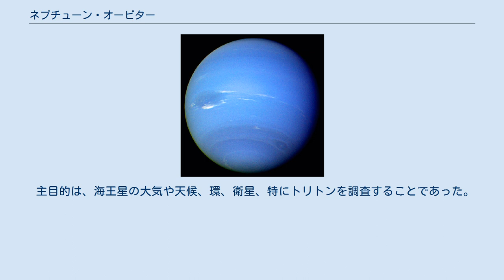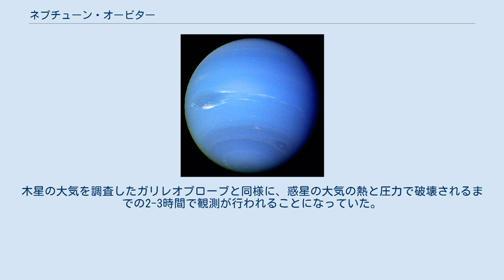ネプチューン・オービター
ネプチューン・オービター(Neptune Orbiter)は、海王星探査のためのアメリカ航空宇宙局(NASA)の無人宇宙船の計画である。
2016年頃に打ち上げられ、8-12年かけて海王星に到達する予定であったが、NASAのウェブサイトには打上げ日が掲載されていない。
この惑星の性質についての多くの疑問に答えが出されるはずであった。
 主目的は、海王星の大気や天候、環、衛星、特にトリトンを調査することであった。
2004年にカリフォルニア工科大学がミッションの案を出し、2005年にはアイダホ大学とボーイングが別案を提案した。
 ネプチューン・オービターの主目的は、海王星の軌道に入ってこの惑星の科学的調査を行うことである。
ミッションのコンセプトは2005年にNASAに提案された。
それは、デルタ IVかアトラス Vに似た打上げロケットを使い、金星及び木星の重力アシストを用いた軌道を通り、打上げから海王星到達までの推定時間は、10.25年を予定する計画であった。
 到着の直前、探査機は2つの大気プローブを放出してエアロキャプチャーの前にデータを送信し、その後エアロキャプチャーで海王星の軌道に入る計画であった。
当初予定の軌道に調整の後、探査期間は3-5年間に最大3年間の延長を予定していた。
 2008年、このミッションは、NASAの将来のミッションのリストから除去された。
NASAの2010年予算によると、。
太陽系外部へのミッションへの資金提供は、将来のEJSMに当てられている。
残りはカッシーニ、ジュノー、ニュー・ホライズンズ等の進行中のミッションに割り当てられ、海王星は対象となっていない。
2011年、NASAの10か年計画は、天王星または海王星へのミッションの検討を表明したが、実現可能性の観点からウラヌス・オービタ―を推奨している。
 カリフォルニア工科大学のコンセプトは、以前のNASAの外太陽系探査ミッションと似た設計で、電源として放射性同位体熱電気転換器を用いるものであった。
また推進には伝統的なスラスタを用い、探査機はガリレオ、カッシーニ、ボイジャー2号、ニュー・ホライズンズと似たデザインであった。
もう一つの提案は、当時NASAが開発していた（後に開発中止となった）原子力スターリングエンジンとイオン推進を用いるものであった。
 前者の提案は、探査機の電力のために太陽電池を用いていた。
そのパネルは、質量削減のため、空気で膨らませるようになっていた。
太陽電池技術の進化が、海王星の距離でも十分な電力を確保することを可能にしていたが、その値段の高さが採用を難しくしていた。
また外太陽系では日光が弱く、イオン推進システムに十分な電力を供給できないため、伝統的なスラスタを用いるものであった。
 探査機には、紫外線から赤外線で惑星を撮影するマルチスペクトル撮像器、海王星の磁場の方向が自転軸と一致しない原因を探る磁力計等を搭載することが提案された。
 NASAの科学者や技術者は、1機か2機の小型着陸機をトリトンの表面に送り、表面や内部の組成、非常に希薄な窒素の大気等を分析することを検討していた。
いくつかの着陸地点が提案され、候補の中にはボイジャーが発見した窒素の間欠泉の地域やトリトンの南北極等があった。
しかしこのミッションが提案に終わったため、最終決定には至らなかった。
着陸機の寿命は、動力源や機器に依存して、数日から1か月とされた。
 トリトン着陸機とともに、少なくとも2機の大気プローブを海王星の大気に下ろし、天候を調査することが提案された。
木星の大気を調査したガリレオプローブと同様に、惑星の大気の熱と圧力で破壊されるまでの2-3時間で観測が行われることになっていた。
降下中のデータ伝送により、海王星の大気のより詳細な分析が可能になる。